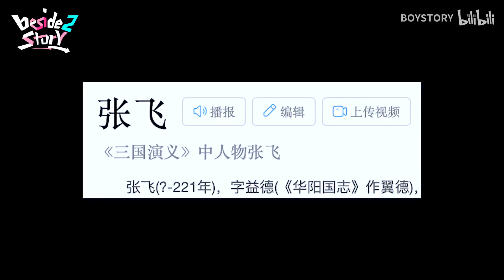BOY STORY 'Beside2Story' HANYU X MINGRUI [ENG SUB]